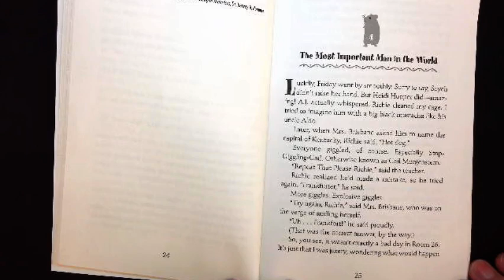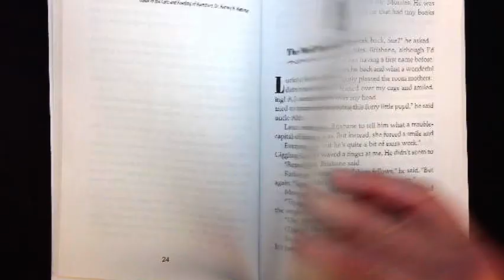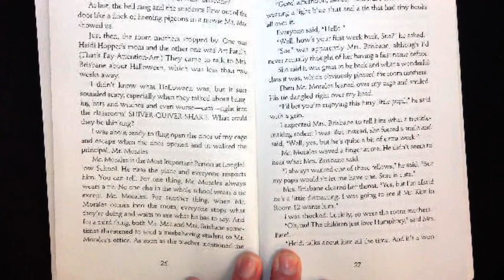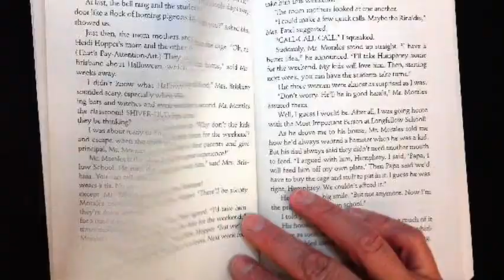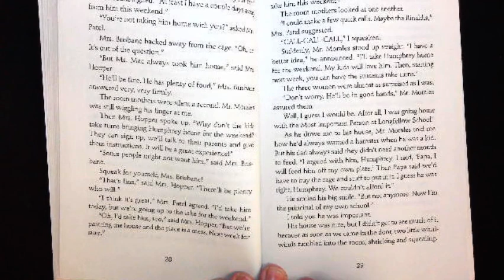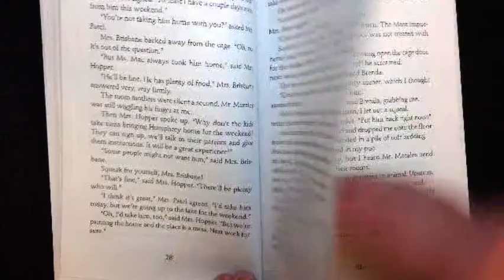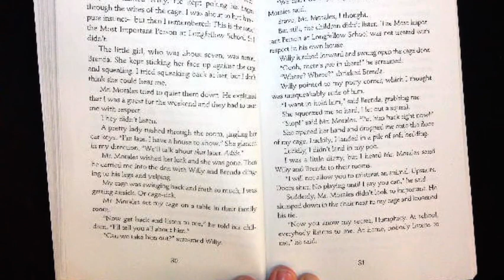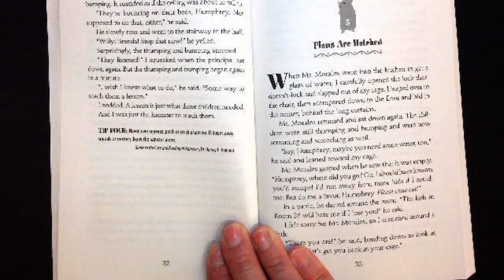Humphrey Chapter 4